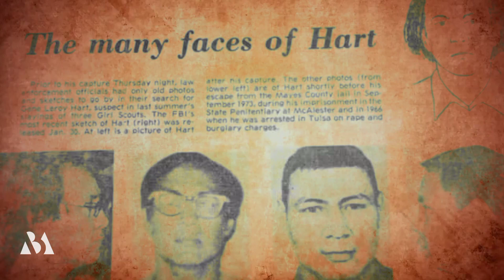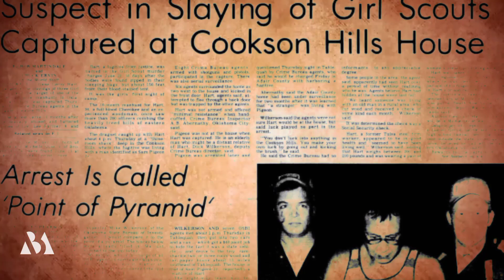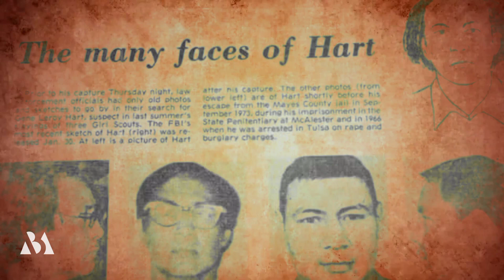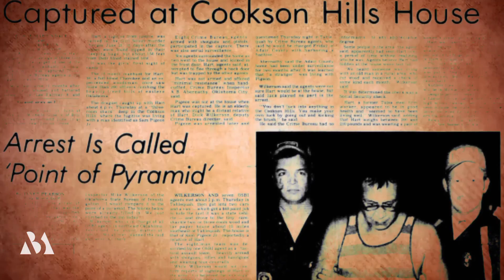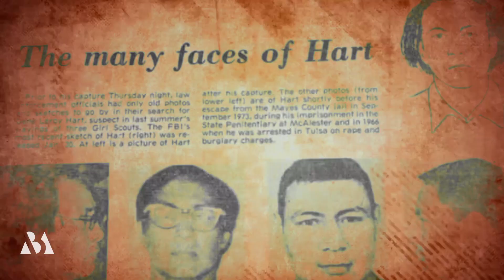The secret of killing scout girls - gene leroy hart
The secret of kil..ling scout girls - gene leroy hart
The Oklahoma Girl Scout Murders
Timesuck | The 1977 Girl Scout Murders
Camp Scott  - 43 Years After The Murders
Camp Scott Counselor Celia Stall Interview Clip (Oklahoma Girl Scout Murders)